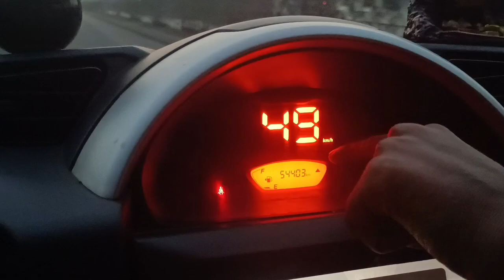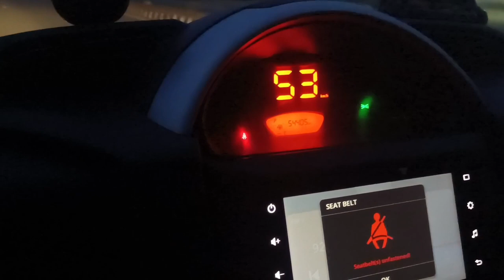My First Vlog 🛍️🛒🤕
my first vlog awara munda
my first blog about
my first activity video
my first vlog youtube my first video

YOUR QUERY

FIRST VLOG
BHURKUNDA NAZAR
PEHLA VLOG

 imrohit24